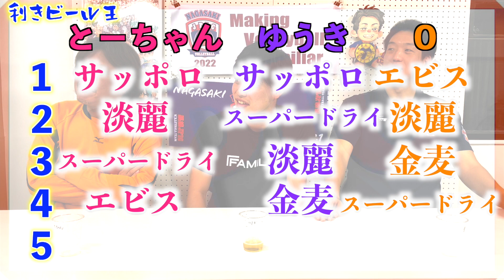【奇跡】酒豪と利きビール対決をしたらまさかの結果にwww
企業広告掲載希望の方は、以下のメールアドレスに連絡をお願いいたします。
※それ以外の内容のメールは一切お断りいたします。

長崎JPICバレーボールチーム公式Instagram

株式会社コバ測量設計様
増田塗装様